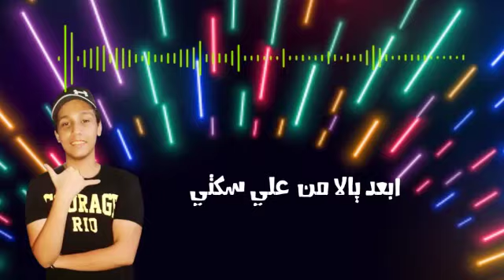مهرجان دنيا النسيان - زيزو و يوسف الزوز و طارق المصري و حوح - توزيع الفنان والمرنجى